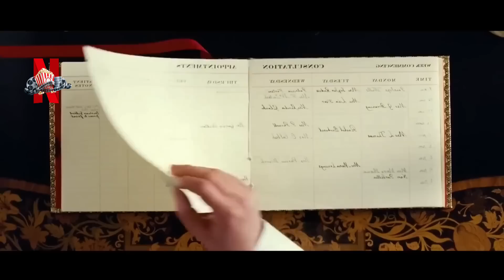TRUE TO LIFE‼️ KNAL!KOT ANG VELAT NG PASYENTE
Noong taong 1880, Dalawang doktor na sina Joseph Mortimer Granville at Lord Edmund St. John-Smythe sa Victorian England ang gumagamit ng pang ki li ti ng bilat upang gamutin ang mga sakit ng kanilang mga pasyente, na humahantong sa pag-imbento ng VIBR8TOR.